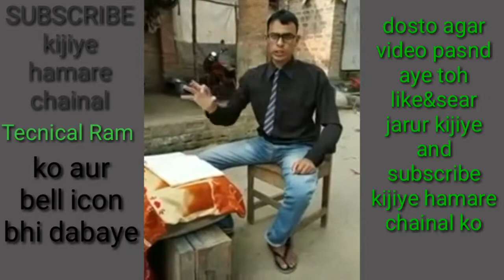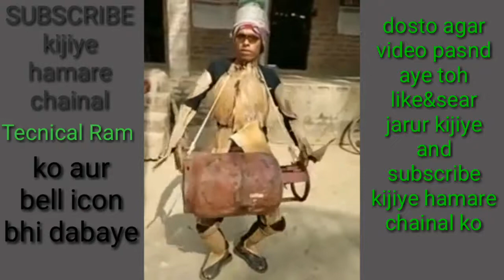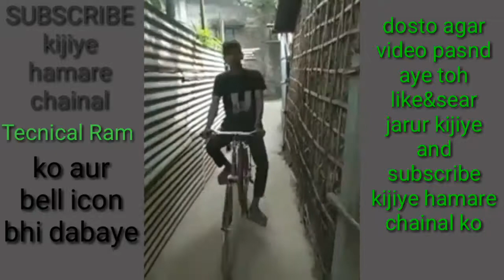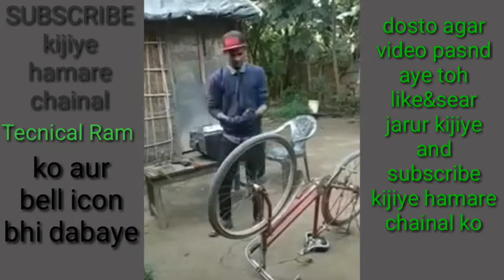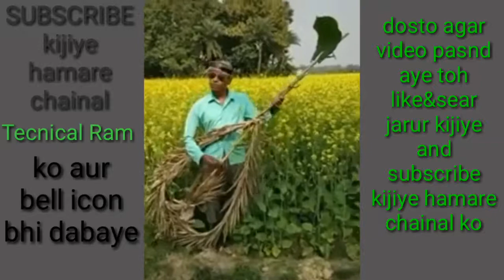ये लोग इतनी अच्छी कॉमेडी आखिर बना कैसे लिया?mast wach funny videos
Agar aap logo ko ye video
Pasand aye toh  video ko
Like & sear ki kijiye
And esi tarh ki video dekhne
Hamare chainal
tecnical ram ko